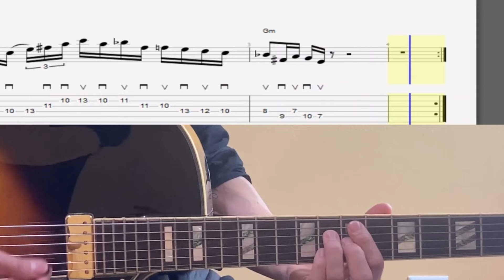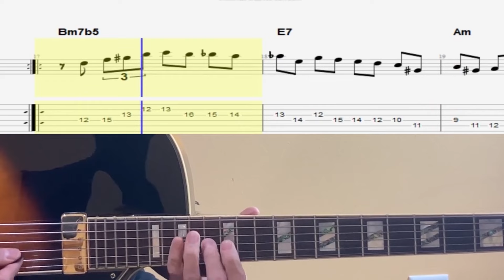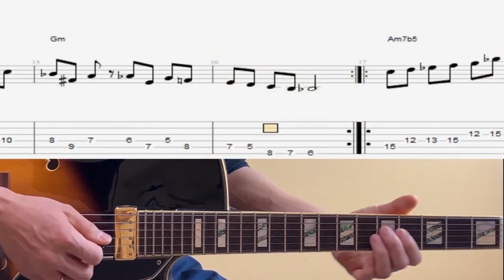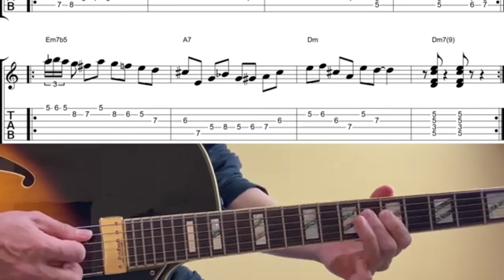Minor 2-5-1 Jazz Exercises Collection III